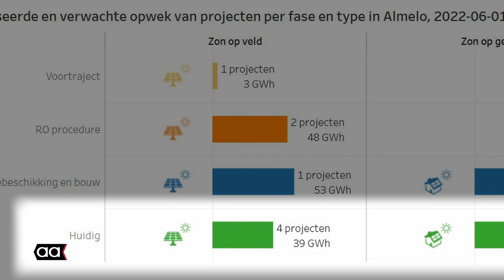Eugène van Mierlo en de RES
Wat is de RES en waar in Almelo zijn er 5 windmolens gepland? Wethouder van Mierlo van Duurzaamheid geeft antwoord.